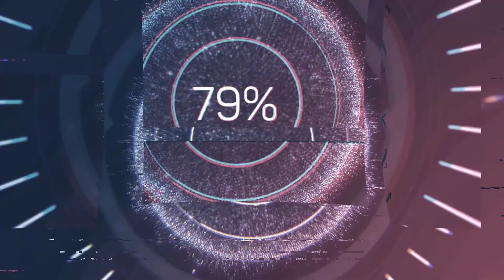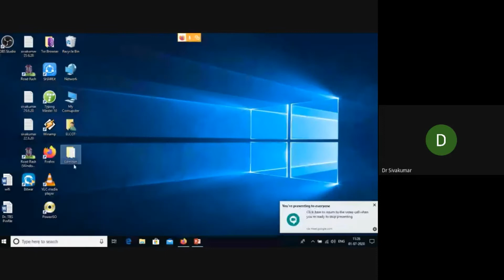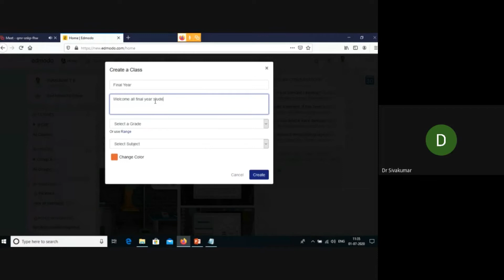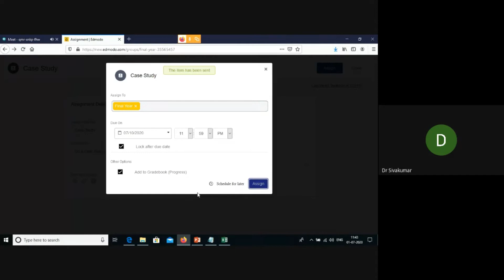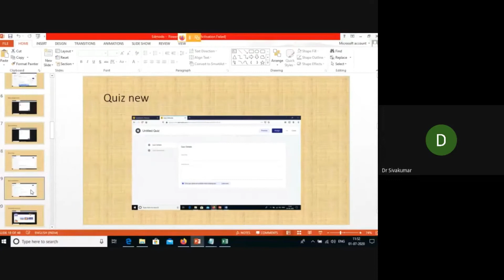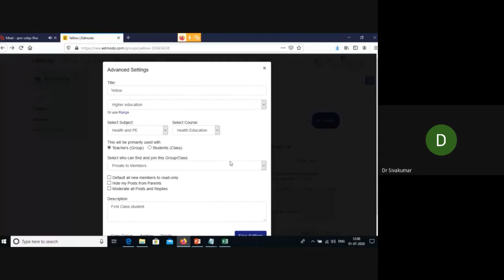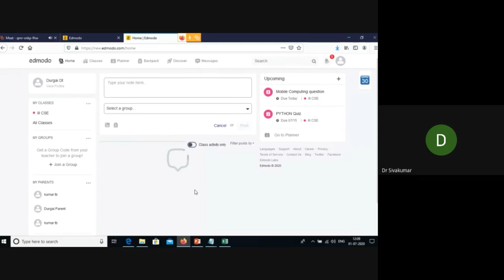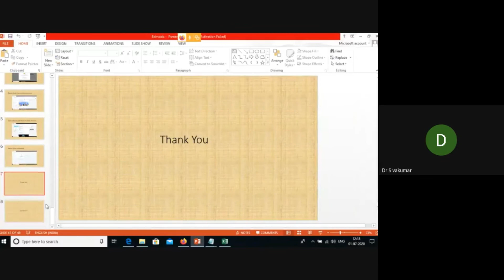Day - 3 (01-07-2020) || One Week Faculty Development Programme on "Future of Education and Research"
One Week Faculty Development Programme on "Future of Education and Research" Organized by Department of Computer Science and Engineering, Syed Ammal Engineering College, Ramanathapuram, Tamilnadu.

Day 3: Online Teaching Tool (Edmodo), by Dr. T. B. Sivakumar, Associate Professor, Syed Ammal Engineering College, Ramanathapuram, Tamil Nadu, India.